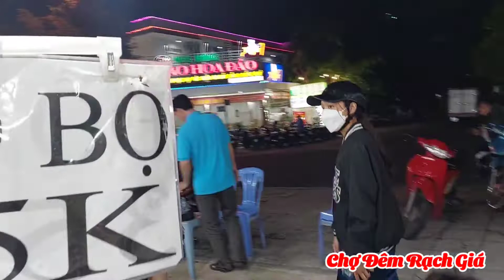Riview Chợ Đêm Kiên Giang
Riview Chợ Đêm Phú Cường Rạch Giá Kiên Giang